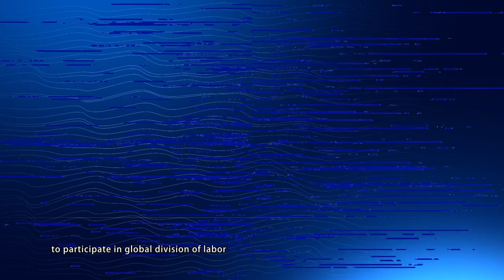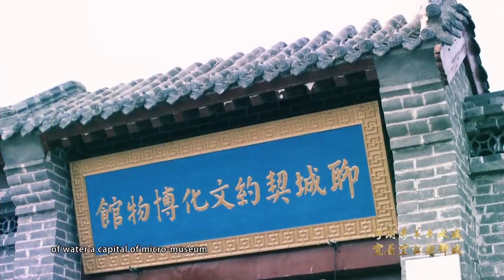Liaocheng (Introduction to Liaocheng China | Liaocheng Expat)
(Join ISAC Teach In China Program, Be A Language Teacher At Chinese University) English Introduction to Liaocheng, Shandong. We post this video to let foreign teachers / students / workers have a better idea what life is like in Liaocheng, Shandong from both expat's and local's perspective. For more information about living in the city, please feel free to browse our channel on YouTube/Facebook/LinkedIn. If you are interested in being a language teacher at a university / public school in Shandong province including Jinan, Qingdao, Zibo, Zaozhuang, Dongying, Yantai, Weifang, Jining, Qufu, Tai'an, Weihai, Rizhao, Linyi, Dezhou, Liaocheng, Binzhou and Heze, please check out ISAC Teach in China Program Both new and experienced teachers are welcome to join us. 不做商业用途，如有侵权，请联系删除.